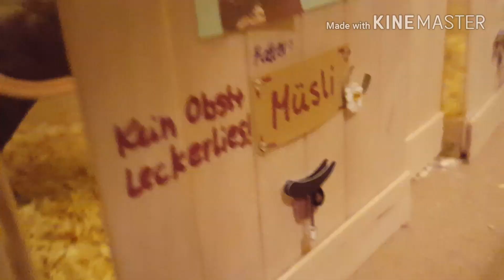[SCHLEICH] FMA Manchester krank...Longieren und frei laufen lassen#66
🎬Video-ideen gerne in die Kommentare📽

⚠️REGELN:⚠️
•Unter jedem meiner Videos KEIN ABO GEGEN ABO
•Keiner wird geärgert oder je beleidigt
•Extreme Hater Kommentare werden gemeldet oder von mir gelöscht(Je nach Lust und Laune warne ich diese Person auch)
•Unnötiges wie: 1.Erstee oder 1.zweitee bitte vermeiden ,denn das ist einfach Unnötig
•Nicht fragen ob ich Grüße , denn das mache ich bei keinem !!Auch Geburtstag oder so! NEIN.
•Der Chat wird nicht vollgespamt

♡Kristina Birchson♡